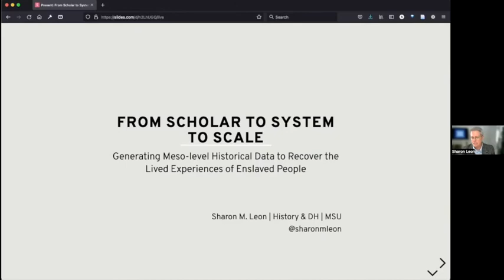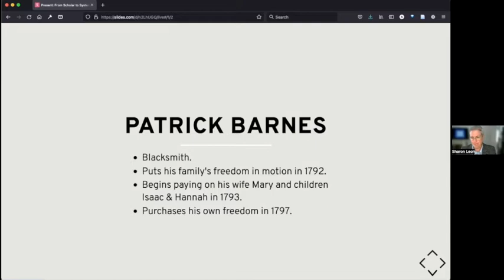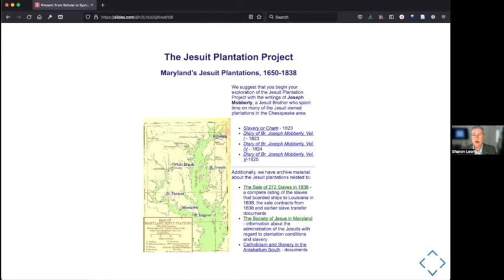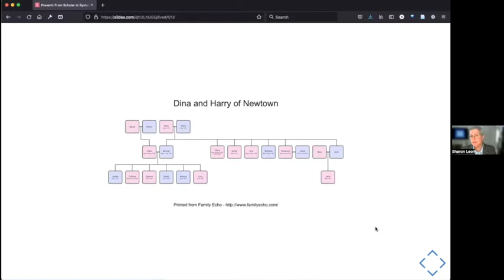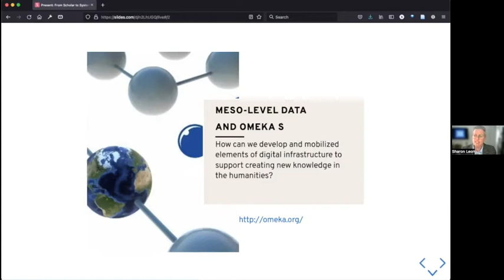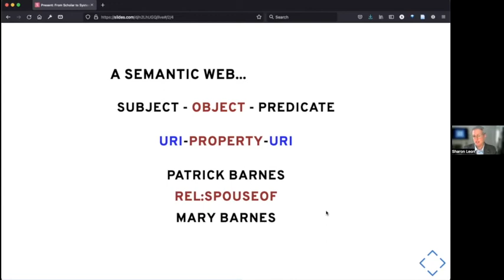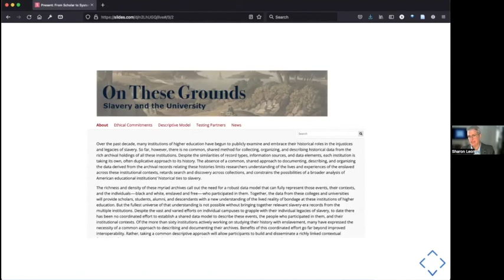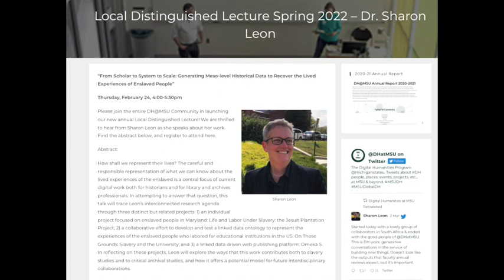Generating Meso-level Historical Data to Recover the Lived Experiences of Enslaved People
From Scholar to System to Scale: Generating Meso-level Historical Data to Recover the Lived Experiences of Enslaved People | Sharon Leon

Digital Humanities at Michigan State University Local Distinguished Lecture, February 24, 2022

Abstract: How shall we represent their lives? The careful and responsible representation of what we can know about the lived experiences of the enslaved is a central focus of current digital work both for historians and for library and archives professionals. In attempting to answer that question, this talk will trace Leon’s interconnected research agenda through three distinct but related projects: 1) an individual project focused on enslaved people in Maryland: Life and Labor Under Slavery: the Jesuit Plantation Project; 2) a collaborative effort to develop and test a linked data ontology to represent the experiences of the enslaved people who labored for educational institutions in the US: On These Grounds: Slavery and the University; and 3) a linked data driven web publishing platform: Omeka S. In reflecting on these projects, Leon will explore the ways that this work contributes both to slavery studies and to critical archival studies, and how it offers a potential model for future interdisciplinary collaborations.